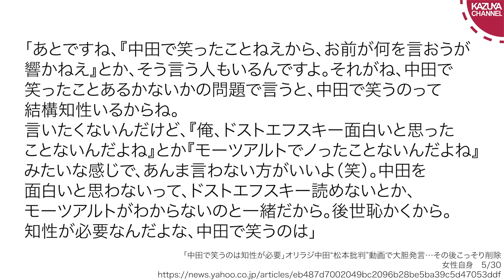松本人志氏を批判して賛否両論のオリラジ中田敦彦氏「中田で笑うのは知性が必要」発言をこっそり削除